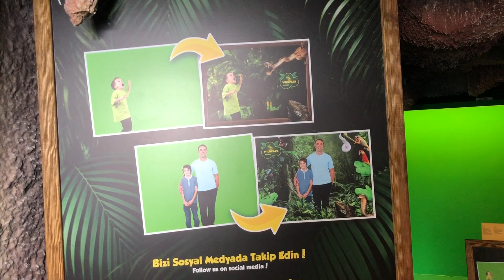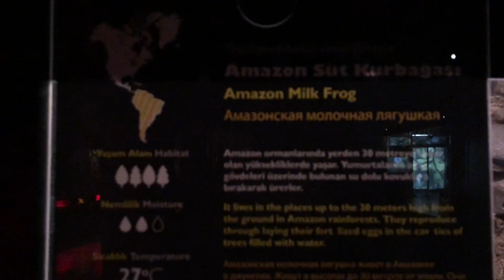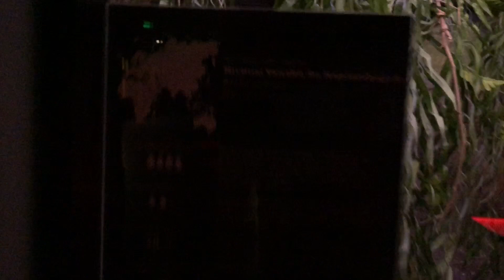WildPark | World’s largest Reptile Zoo in Turkey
A tropical adventure, with the most poisonous snakes, the largest bugs and most colorful creatures in the world, are all waiting for you at the terrace floor of Antalya Aquarium!